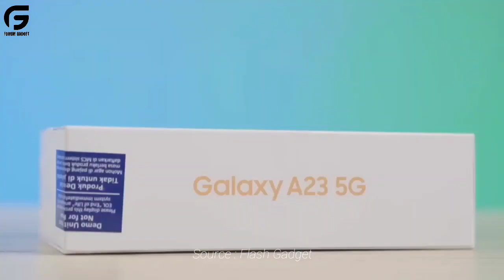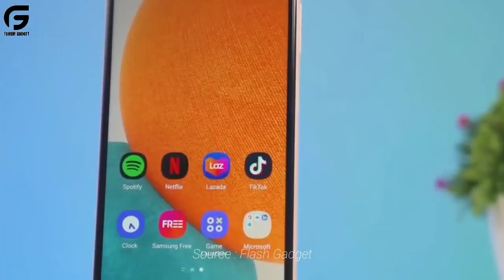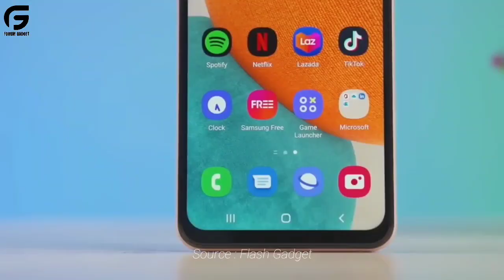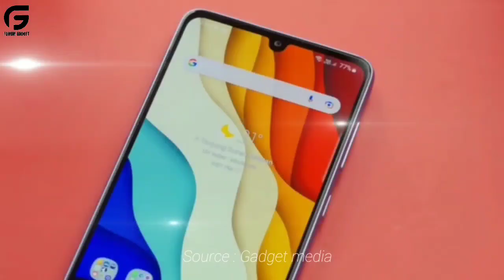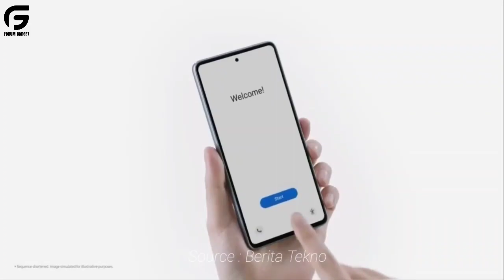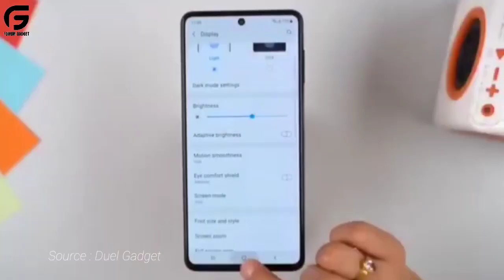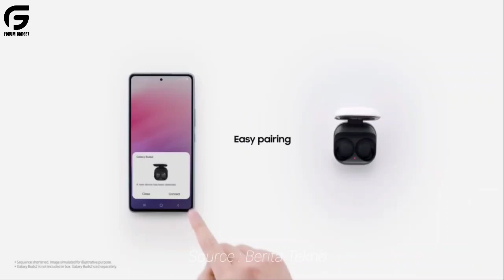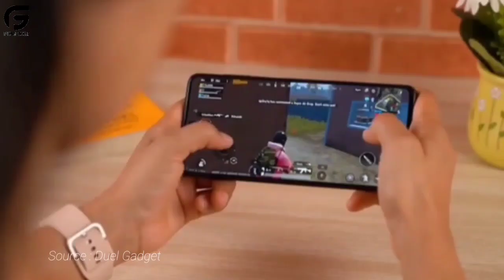REKOMENDASI 5 HP SAMSUNG 4 JUTAAN TERBAIK TERBARU TERMURAH SAAT INI